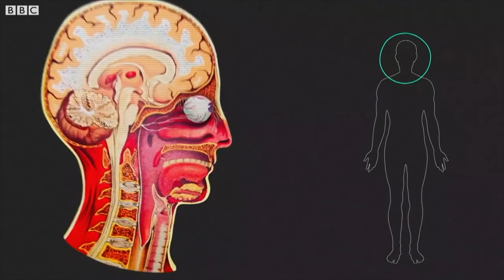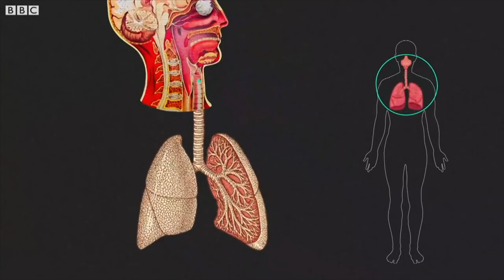Коронавирус юққандан сўнг, танамизда нималар қилади? Ўзбекистон O'zbekiston koronavirus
Коронавирусдан нега бутун дунё  қўрқувда?

Вирус бизнинг танамизга тушгач, нималар қила бошлайди?

Уни тўхтатиш, жиловлаш ёки йўқотиш йўли борми?

Ёки асосан иммун тизимимиз курашиши керакми?

ЖССТ сўнгги пайтларда коронавируснинг инсон танасида қандай ҳаракат қилиши борасида нималарни аниқлади?

Би-би-си Ўзбек Хизмати видеосида Рустам Қобил коронавирус  инсон танасида қандай ҳаракат қилиши ва танамиз унга қарши нима қила олиши мумкинлигини тушунтиради.

Видео лавҳа коронавирусга чалинган касалларни даволаган шифокорлар кузатувлари ва вирусни ўрганган олимлар хулосалари   асосида тайёрланган.